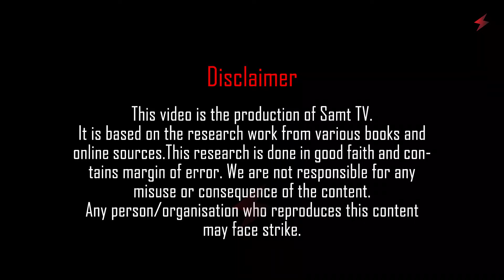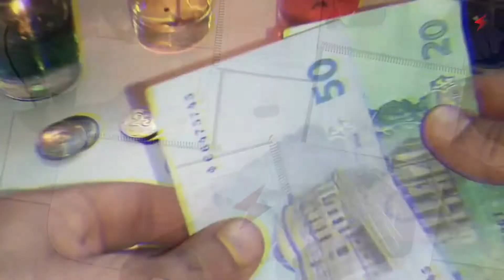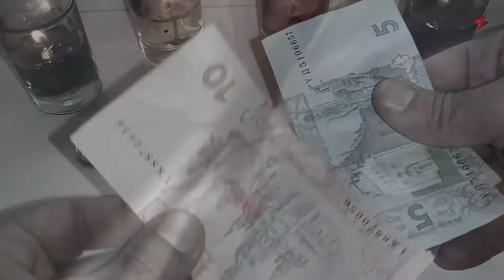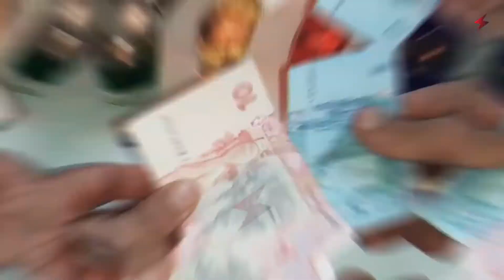Ukraine Interesting and Amazing Facts | Ukraine girls | Ukraine peoples | Ukraine history | Samt TV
Ukraine is a country in Eastern Europe. It is the second-largest country in Europe, after Russia, which borders to the east and northeast.[a] Ukraine also shares borders with Belarus to the north; Poland, Slovakia, and Hungary to the west; Romania and Moldova to the south; and has a coastline along the Sea of Azov and the Black Sea. It covers an area of 603,628 km with a population of about 41.5 million and is the eighth-most populous country in Europe. The country's capital and largest city are Kyiv.

This Video Was Made For Purely For Fun.